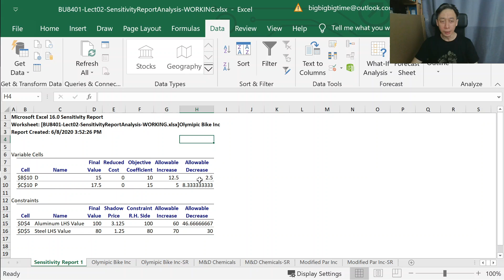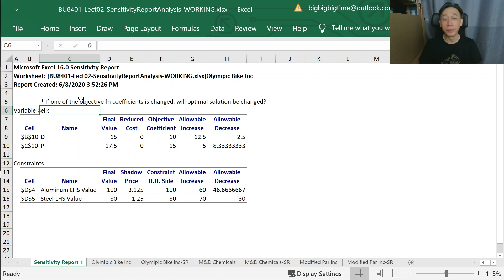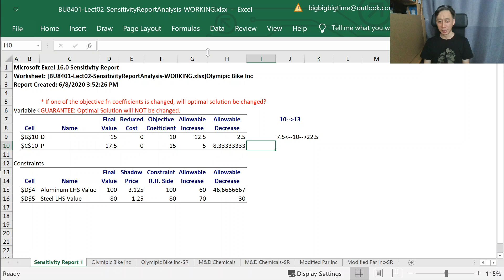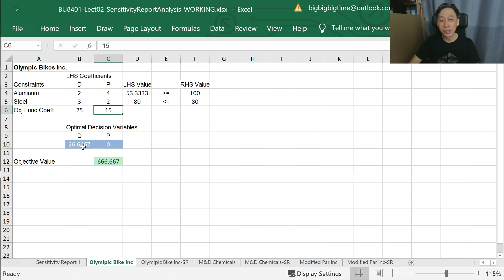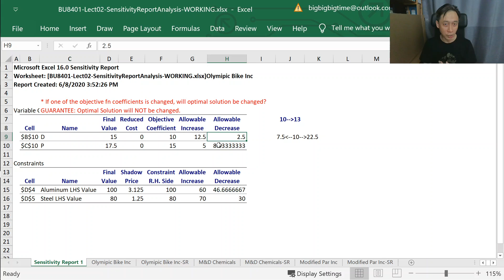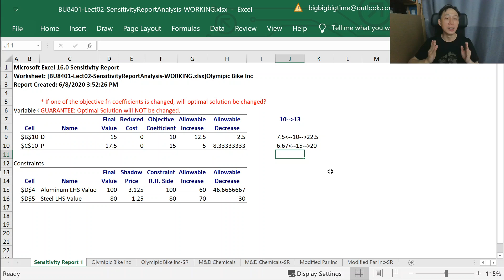Sensitivity Analysis - 2 - Range Of Optimality